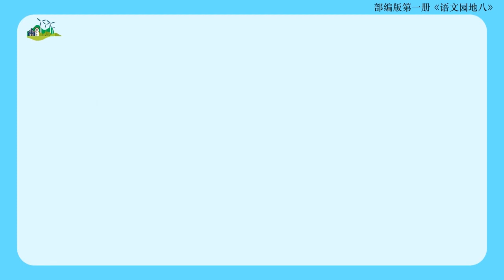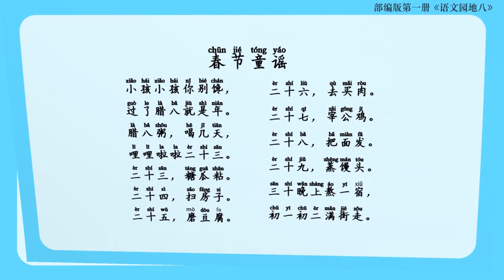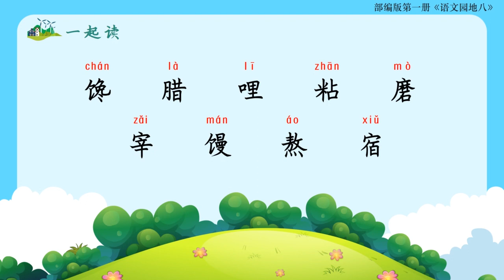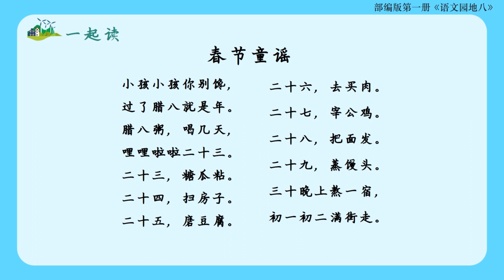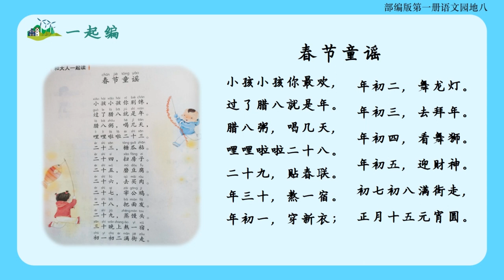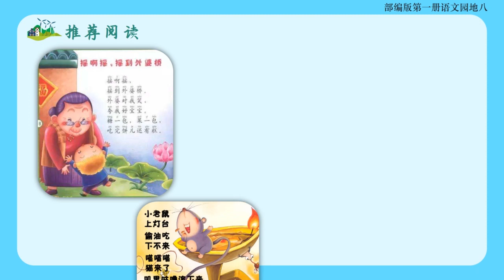人教版語文【一年級上冊】89 語文園地八 第三課時